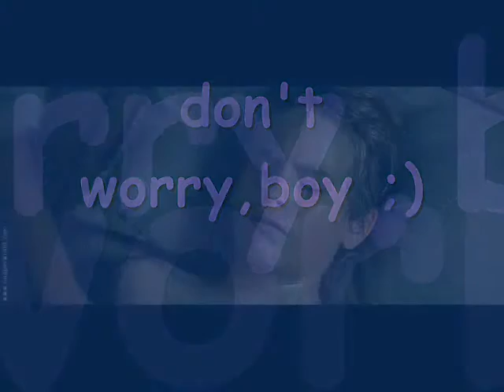william blakeney X3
M&C company! XD